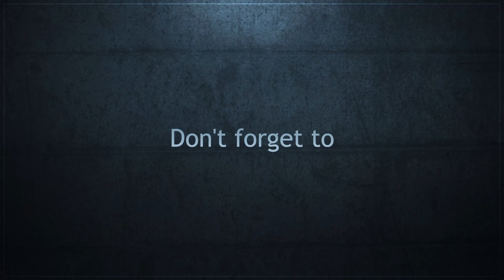[Valheim] Giant Invasion!